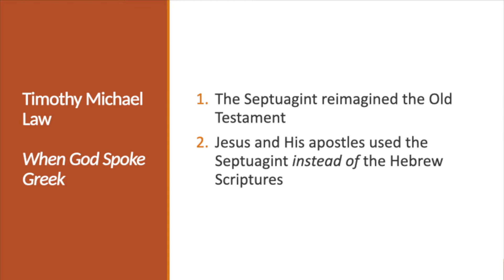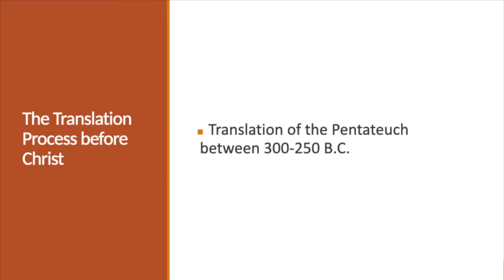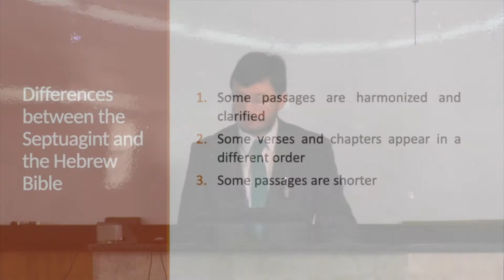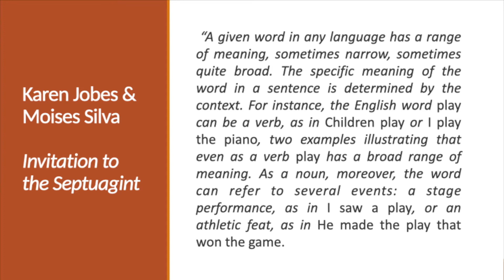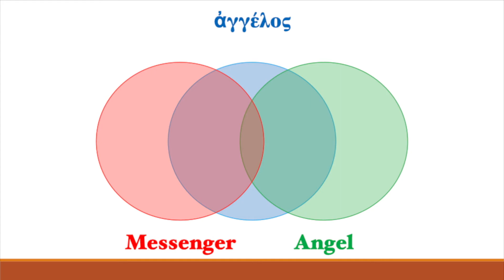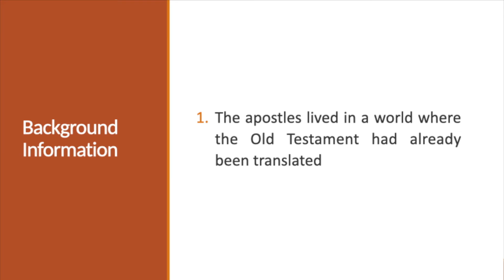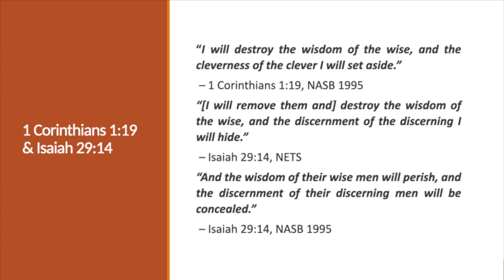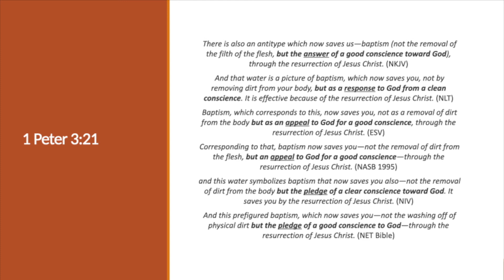Matthew Shaffer - The Septuagint and the Apostles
Did the Septuagint translation of the Old Testament change the core fundamentals of the Hebrew Bible?  Some say that it did and that Christianity is simply based on a bad translation.  In this sermon Matthew Shaffer defends the Septuagint as a reliable translation!